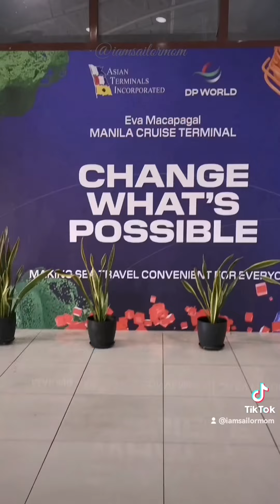Diamond Princess in Manila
Best shoreleave ever! Thank you Lord for this day!